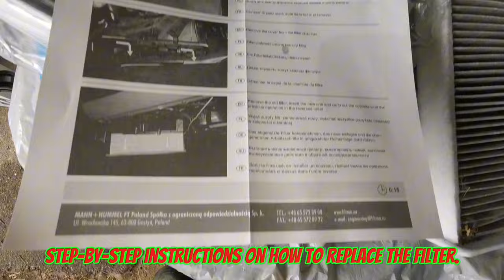How to replace the VW Golf Plus cabin filter. Jak wymienić filtr kabinowy VW Golf Plus.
Jak wymienić filtr kabinowy VW Golf Plus. @F-Frytek

How to replace the VW Golf Plus cabin filter. @F-Frytek

0:00 introduction
0:13 dismantling the cabin filter
1:13 new filter - overview
1:49 installation of a new filter
3:15 ending.